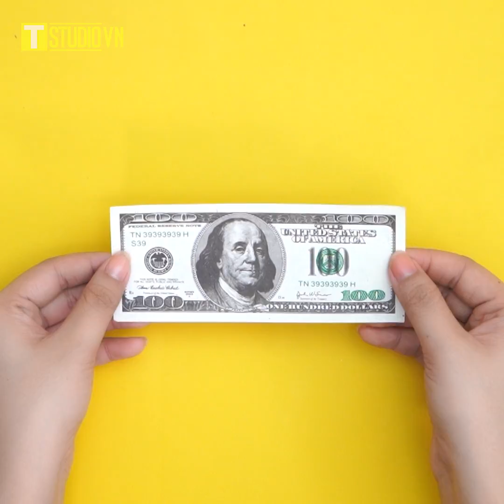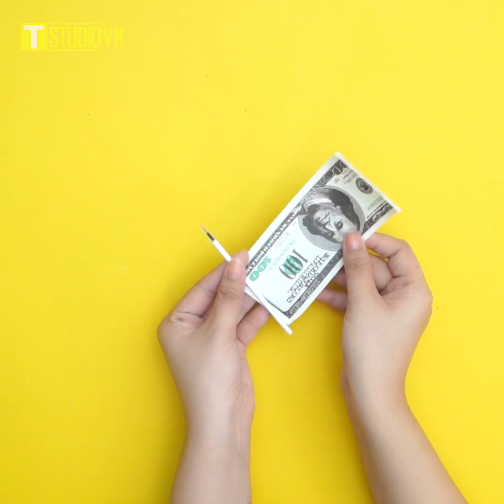Cách Giấu Tiền Bá Đạo Của Chị Em Để Không Bị Phát Hiện Từ T-STUDIO VIỆT NAM